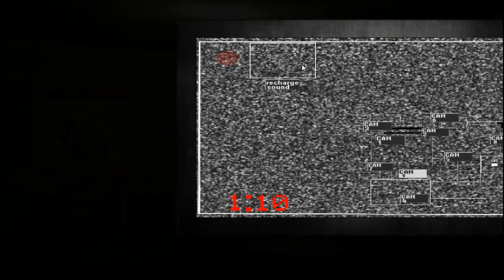FNATI: Let The Show Begin/Quadrilogy Revision - Let The Nightmare Begin (11/20) Complete.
Intro 0:00
Let The Nightmare Begin (11/20) 0:19
Original Revamp QR Teaser 7:01
Completion 7:35